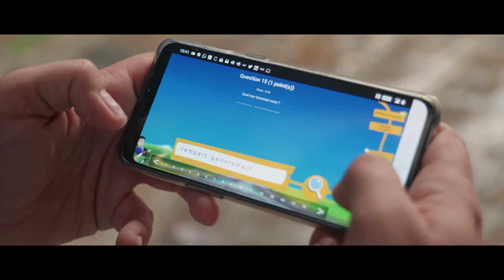Séjournez en famille dans le Sud de l'Oise !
Au programme : sensations fortes, rires assurés, plaisirs gourmands, émerveillements...Faites le plein d'émotions à partager en famille !